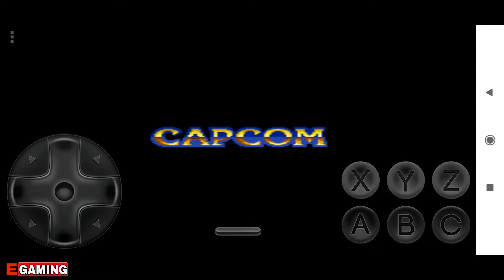Street Fighter II: Special Champion Edition Gameplay I Android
Street Fighter II: Special Champion Edition Gameplay, Android.

EGaming

Street Fighter II Gameplay
Street Fighter II Champion Edition Gameplay
Street Fighter II Special Champion Edition
Street Fighter II Android
Street Fighter Special Champion Edition Android
SFII
SF II Gameplay
SF II Special Champion Edition Gameplay
SF II Android
SF II Special Champion Edition Android
Street Fighter
Gameplay
Android